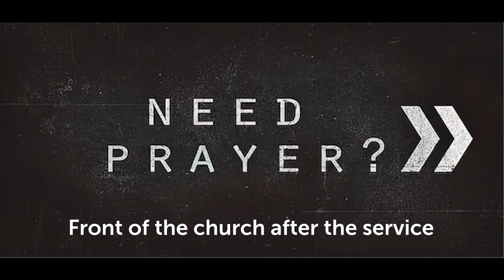16 March | Pr David Yeo - Unspoken 3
Welcome to the Morphett Vale Adventist Church & Community Center Weekly Livestream
We are a Christian Church that exists to participate in the continuing work of Jesus, to enhance the lives of all people now and forever.  With inspiring worship, strong Bible-based foundation, innovative and fun youth, teen and children’s programs and many ministries to meet the needs of our community, your always welcome at Morphett Vale Adventist Church. Our doors are wide open to everyone.

Service Times
Saturdays 10:00 AM - Bible Discussion Groups & Kids Programs
Saturdays 11:30 AM - Worship Service (Livestreamed)